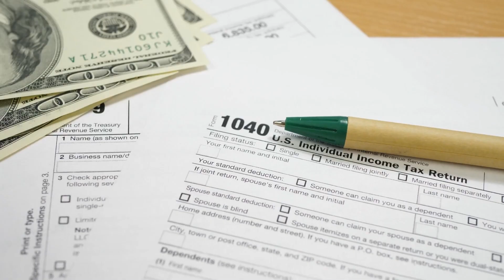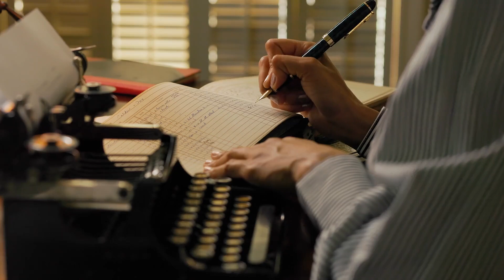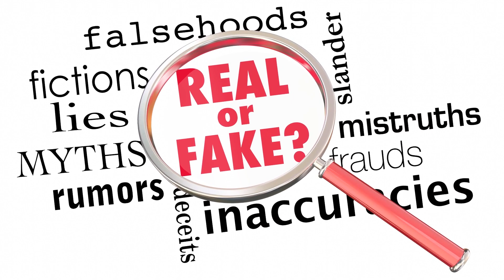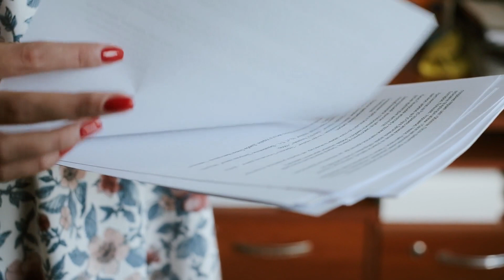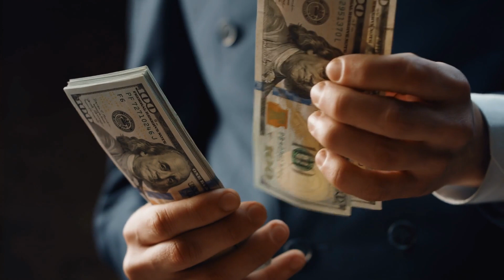Unlocking Mortgage Secrets for Business Owners with Elizabeth Parris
Welcome to The Finance Rebel Show! I’m your host, Camari Ellis, and today we have a special guest, Elizabeth Parish, also known as the Mortgage Queen. Elizabeth is a seasoned loan officer with Cardinal Financial, and she's here to share her expertise on the unique challenges business owners face when trying to secure a mortgage.

In this episode, we tackle essential topics that every business owner needs to know to improve their chances of mortgage approval. Elizabeth provides deep insights into common mistakes, vital preparation steps, and the differences between various loan options.

📌 Key Takeaways:

Common Tax Filing Mistakes: Discover how certain liberties in tax filings can impact your mortgage application.
Documentation Essentials: Learn the importance of having the right financial records and proper business registration.
Loan Options Breakdown: Understand the differences between FHA and conventional loans and what might work best for your situation.
Preparation Tips: Get practical advice on what business owners should prepare before applying for a mortgage.
Underwriting Insights: Find out how mortgage underwriters evaluate tax returns and business legitimacy.
Choosing the Right Loan: Tips on selecting the best loan based on your financial goals and situation.
Whether you’re new to the mortgage process or looking to refine your approach, Elizabeth’s tips will guide you towards making informed decisions.